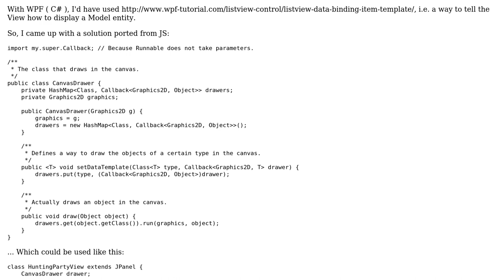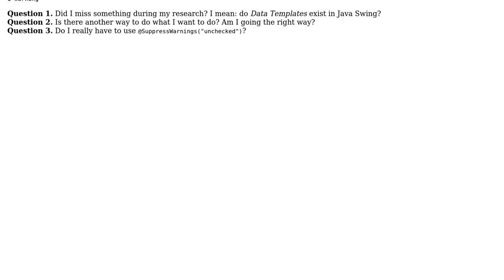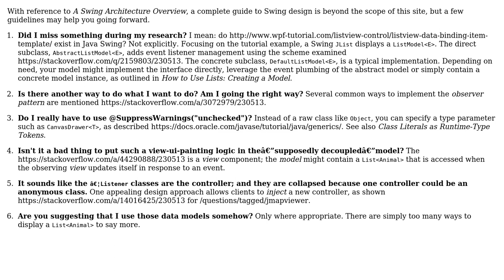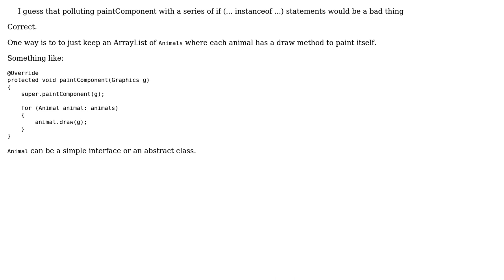Java Swing's equivalent for WPF's Data Templates (2 Solutions!!)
Java Swing's equivalent for WPF's Data Templates